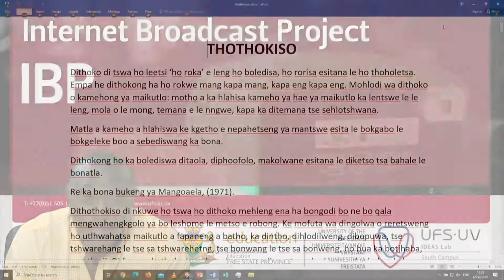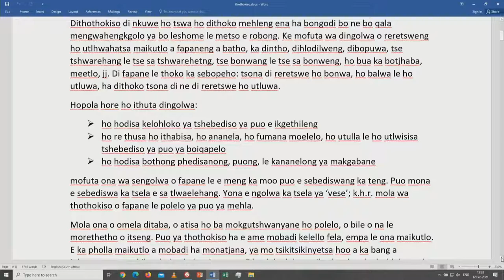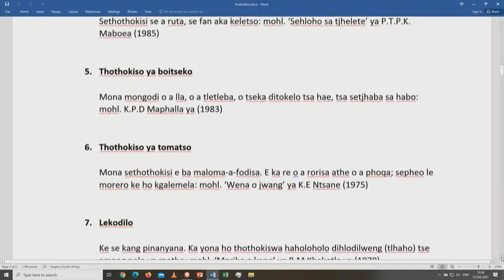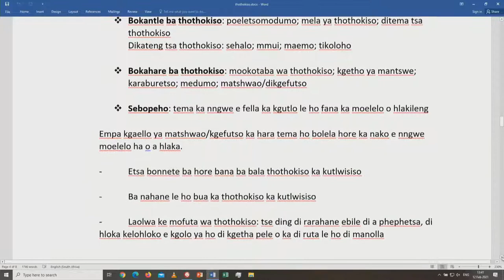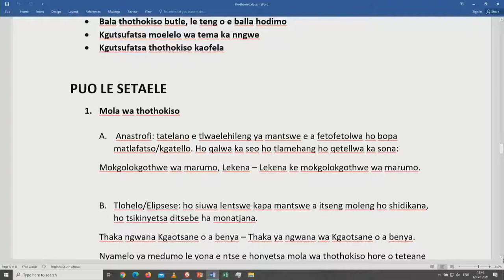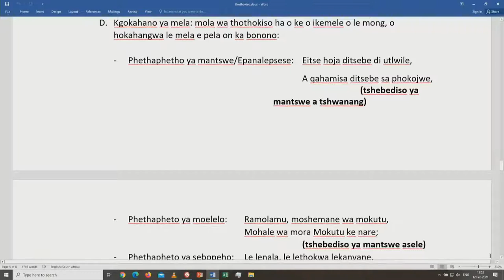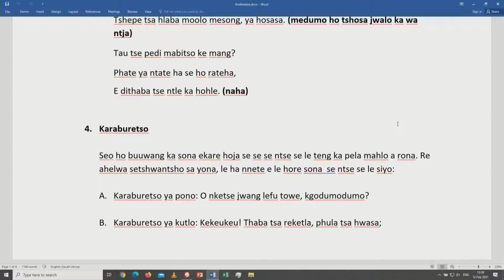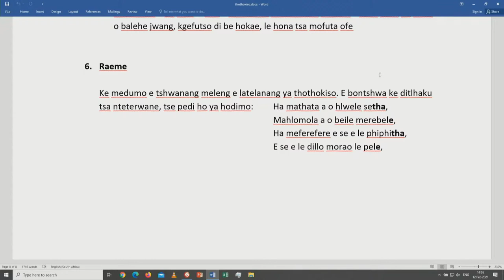Sesotho | Gr 07 | Poetry | FSDOE | FS IBP Online | 12022021